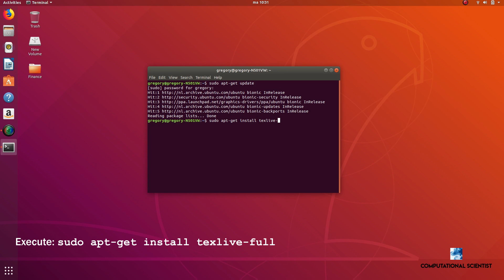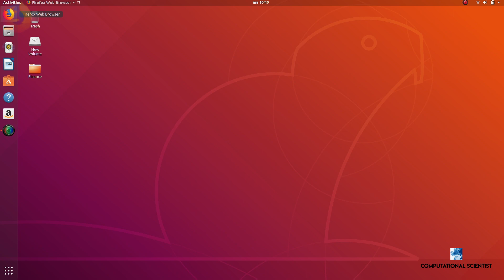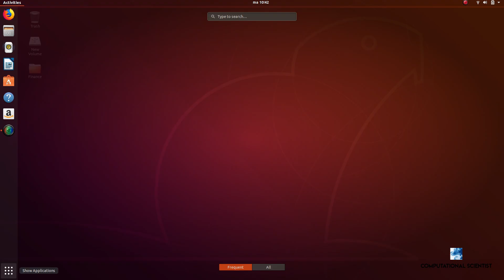Latex and TexStudio installation on Ubuntu 18 - easy method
If my tutorial helps to solve your problem, please consider supporting my channel with a small donation

I needed to reinstall my laptop recently, and
I decided to create a tutorial on how Latex and TexStudio can be installed. You will need administrator rights.

Commands:
sudo apt-get update
sudo apt-get install texlive-full